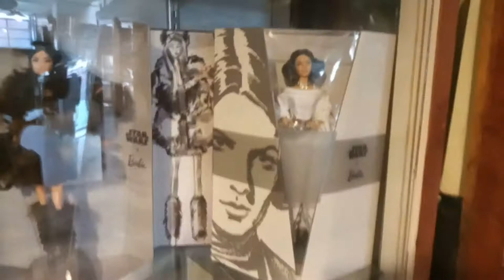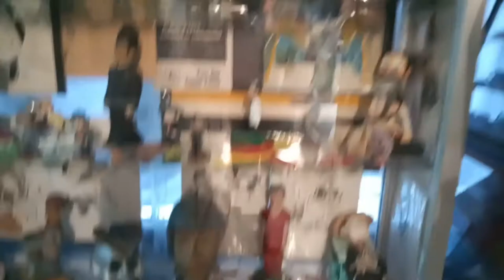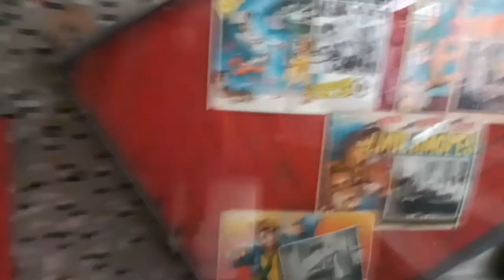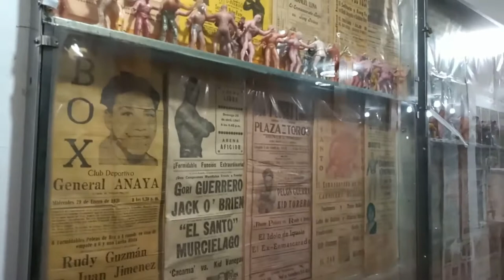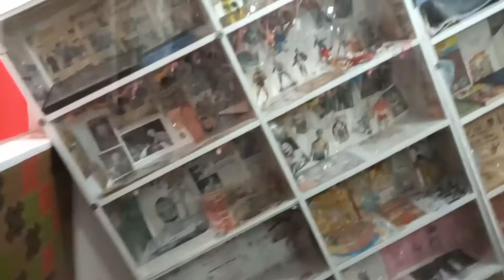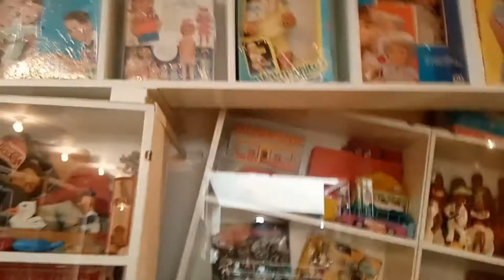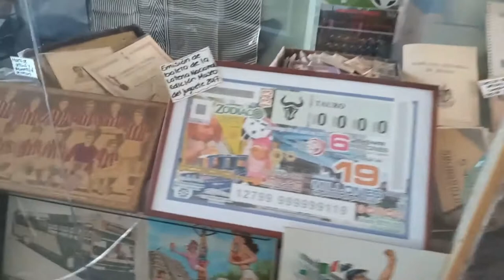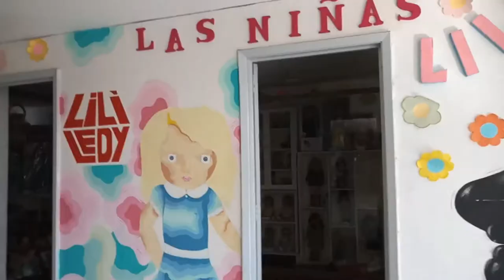museo del juguete antiguo